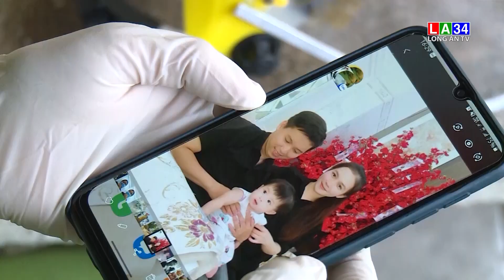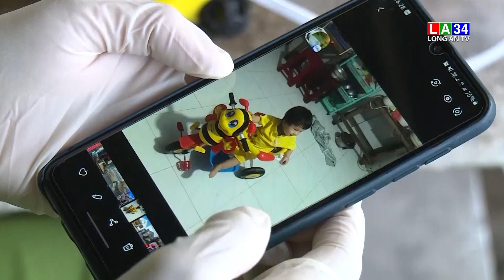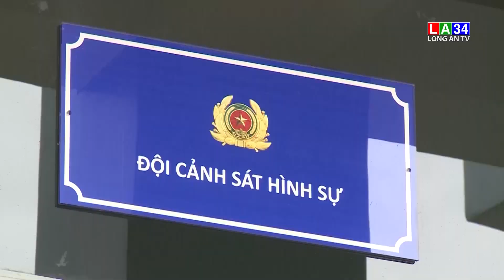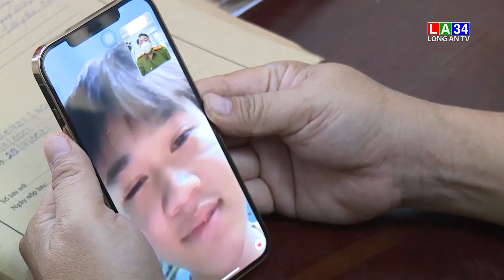Mô hình Ước mơ hồng - Nghĩa tình nơi "tiền phương" | LONG AN TV